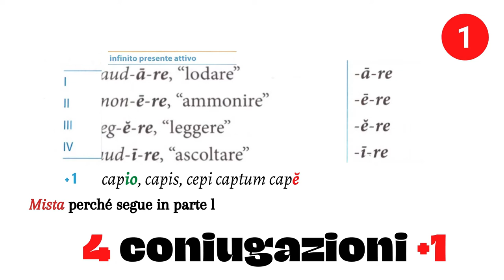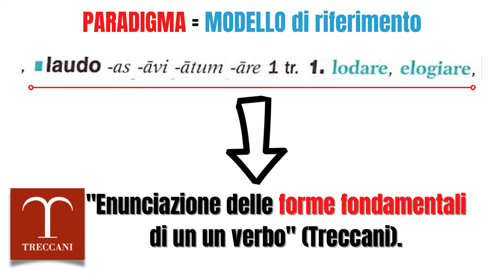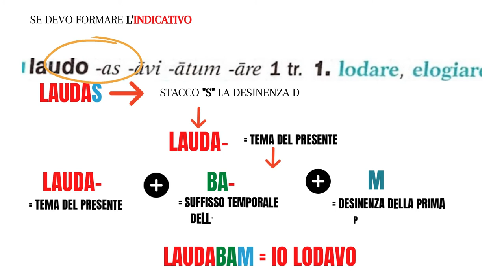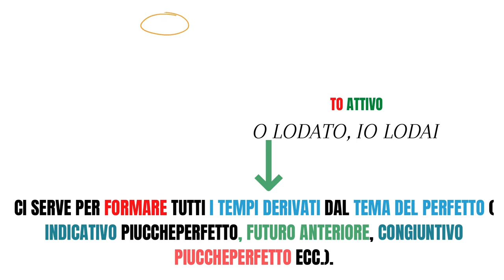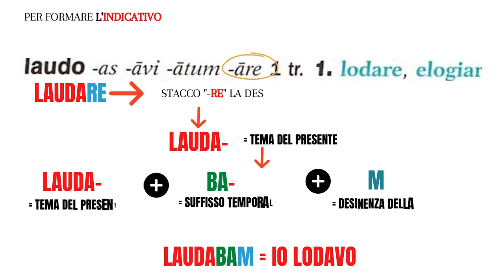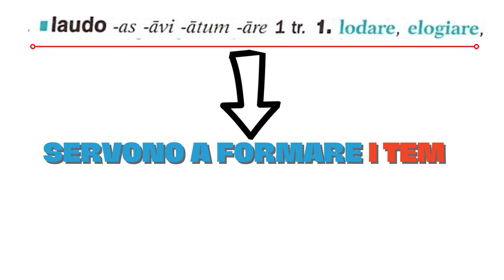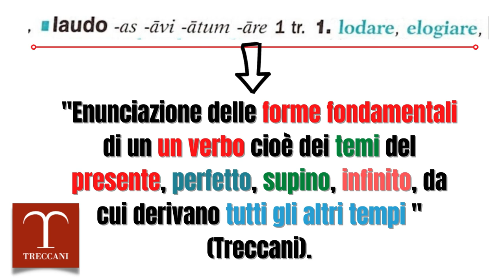Il sistema verbale latino - il paradigma